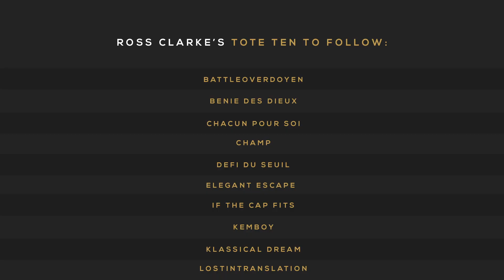Ten To Follow Tips | Ross Clarke's Picks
GG man Ross Clarke (@RossClarke789) shares his Ten To Follow list with us.

There is £250,000 up for grabs on the Tote Ten To Follow this season. Simply pick 10 horses and the more races they win the more points you pick up.